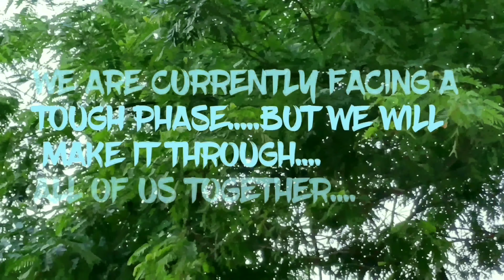HAVE I DRAWN THE MOST BEAUTIFUL LADY EVER!!!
Speed drawing / dtiy speed paint of the most beautiful lady ever!!!...Mother Teresa
skip to the art process : 01:27
About me :- I am an artist who makes comics, portraits and landscapes...I accept requests from any and all and the first request is always free i.e; speed drawing/time lapse drawing,landscape drawing,portrait drawing,superhero drawing,comic art,copic marker drawing

Items used: 1)Brustro copic markers 2)Biyanyo copic markers 3) 0.7 pencil,eraser,0.4 liner and love

Applications used: ACTIONDIRECTOR, POCO F1(armored edition)

For art requests reach me through:-

I am not deaf neither hard of hearing...I love this language and the diversity of its users. I am a supporter.